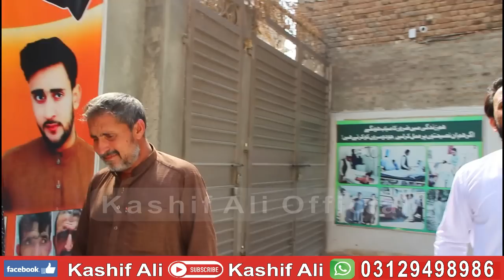Da Olas Awaz With Kashif Ali || Ep# ( 378)